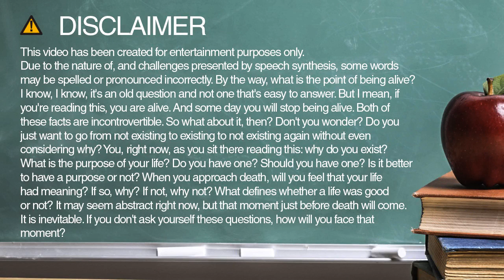How to spell roles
Learn how to spell and pronounce roles.